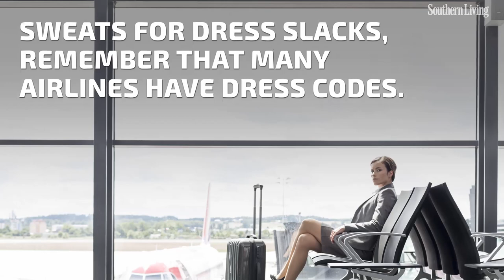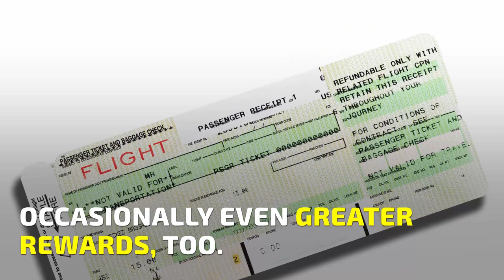Why You Should Still Dress Up for Your Airplane Trip | Southern Living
There are a few good reasons to step out of the yoga pants and sweatshirts and into a more polished, tailored look.